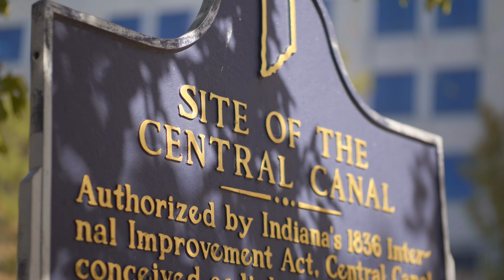Tyler + Chanel | Sahm's Atrium Wedding | Indianapolis, Indiana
Music licensed through Tracks Music.